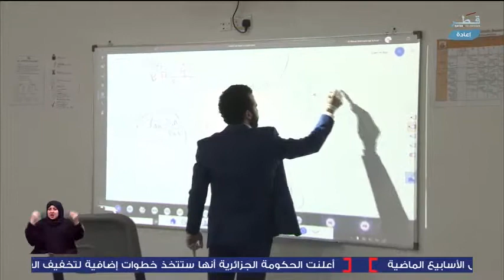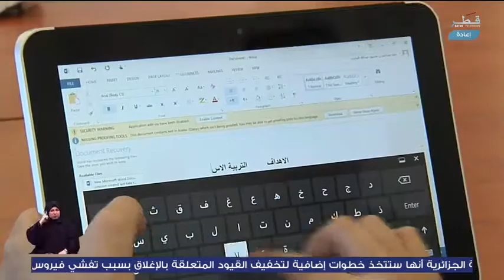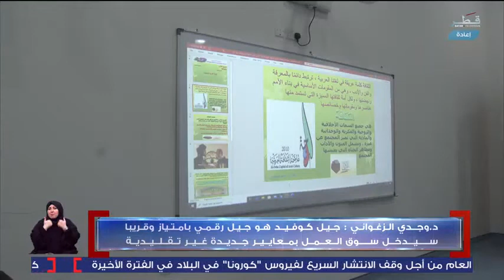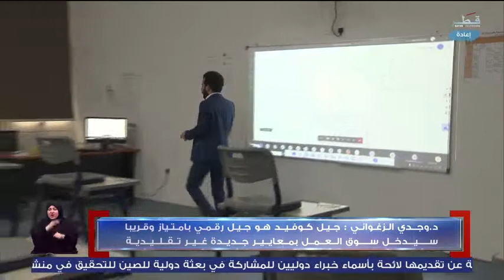Dr. Wajdi Zaghouani featured on QTV